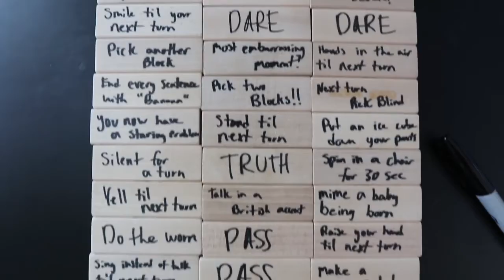What Makes A GOOD Treatment Center?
First video of a new series about addiction and recovery, by a former prolific podcaster and vlogger, who learned how to beat this deadly disease. In this pilot episode, I start the program off with an example of what this series will be like, that is part vlog, part informational video. The topic is: "What makes a good treatment center?"